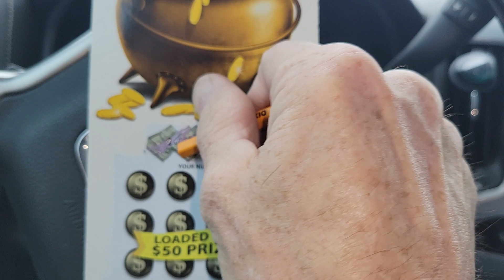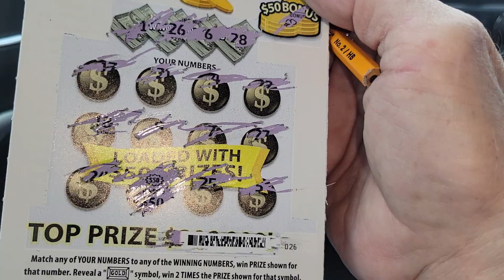Rainy Dayz & Burstys Always Get Me High!! 11@$11WINABOOK!!